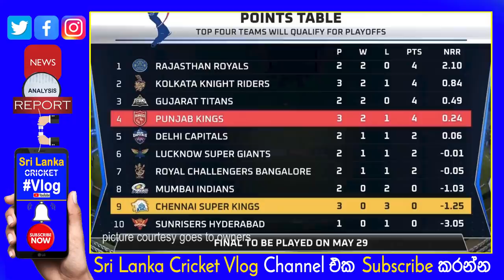Bhanuka Rajapaksha's Punjab Kings got 2nd Win| CSK made History with Consecutive 3 Lost